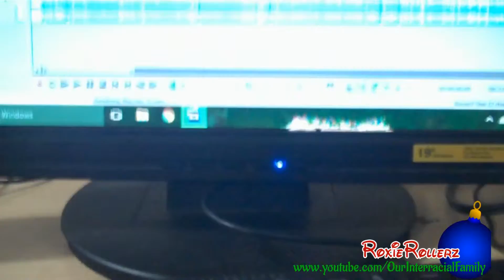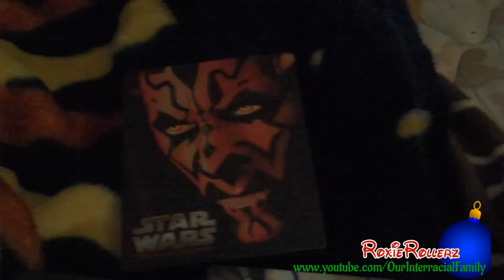Taking A Day Off! Vlogmas (12/11/15 - Day 34)